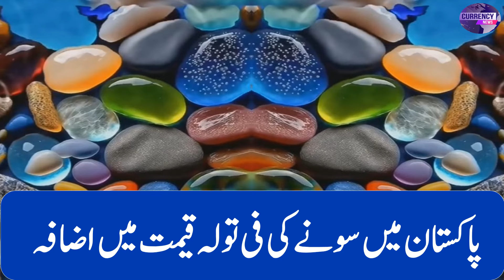gold rate news| gold rate today |gold price today |24k gold price today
current prices for 24k, 22k, 21k, and 18k gold.

 gold price today in India, gold price today news, gold price today in Bangladesh,
    breaking news, gold price updates, gold rate today, news gold rate today, aaj gold rate, today gold rate in pakistanper tola,
    increase gold price, gold price today, gold price in Saudi araba today, gold price prediction, gold price today, gold price updates, breaking news,
    gold rate today, gold rate today in Pakistan, gold rate prediction, Pakistan news live, breaking news, urdu news,
    24k gold price in Pakistan today, gold rate in Pakistan today gold price 24k,
gold prices,
gold price forecast,
gold,
latest gold price, gold rate today, gold rate today in Pakistan, gold rate prediction, Pakistan news live,
gold rate,  sone chandi ka rate 2024, silver rate, silver price, today silver price,
gold and silver rate today in Pakistan, today gold and silver rate in Hyderabad,
drop in gold rate, सोना चांदी का भाव, update gold price, today gold and silver price in Hyderabad,
52.5 tola chandi rate in India, ek tola chandi ka rate, ek tola chandi ka kya rate hai,